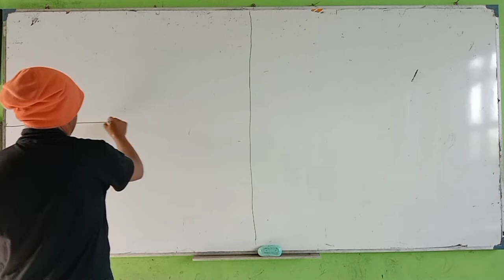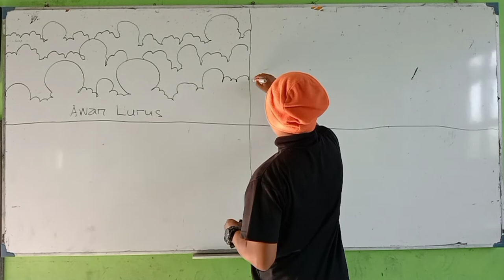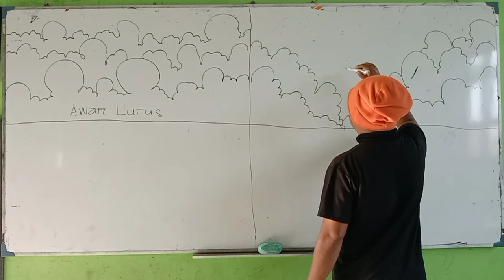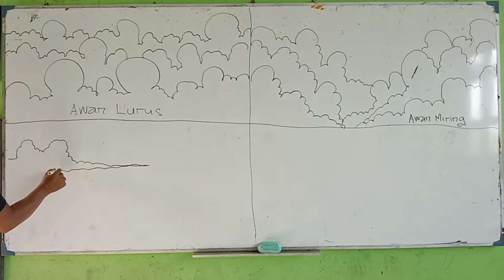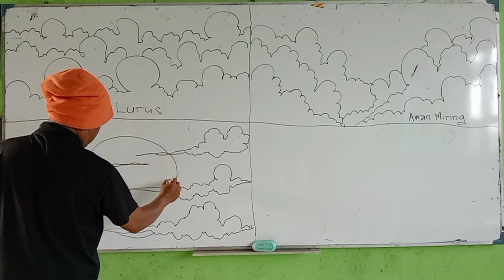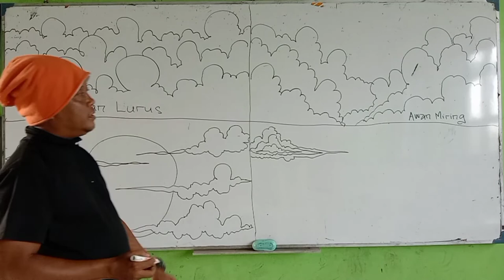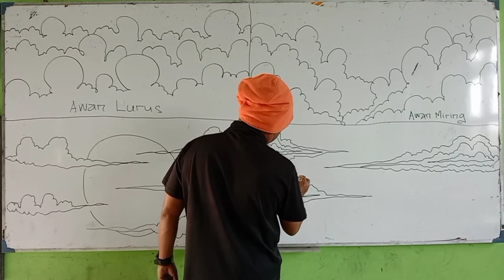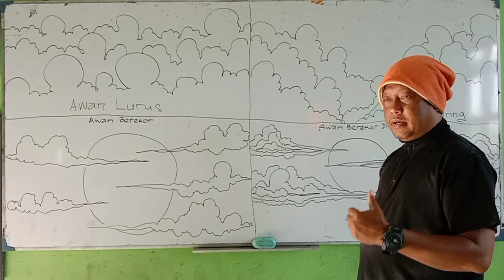EKSTRA MELUKIS BERSAMA KAK BAGUS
Semangat Belajar Untuk Meraih Cita Cita